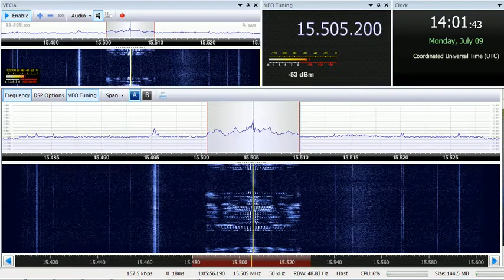09 07 2018 Bangladesh Betar in Urdu to WeAs 1400 on 15505 Dhaka